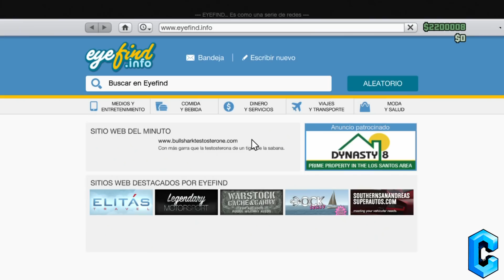COCHES GRATIS! GTA 5 ONLINE TENER COCHES GRATIS SIN AYUDA-DINERO INFINITO 1.28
LO QUE PONE EN EL TITULO ES REAL PERO TIENES QUE VER EL VIDEO ENTERO PARA QUE TE ENTERES DE COMO TENER COCHES GRATIS EN GTA 5 ONLINE 1.28 ESPERO QUE OS GUSTE CRACKS
500 LIKES POR ESTE PEDAZO DE TRUCAZO?

Lα cσpiα dε εstε vidεσ,
sεяα dεnunciαdα.
Tσdσs lσs Dεяεcнσs Rεsεяvαdσs.
cσρчяιgнτ ©THECEX17©
ORIGINAL

GTA V online | PS4 | TRUCO! Consigue dinero infinito diciembre 2016 | Gameplay en español
COCHES GRATIS! GTA 5 ONLINE TENER COCHES GRATIS SIN AYUDA-DINERO INFINITO 1.41